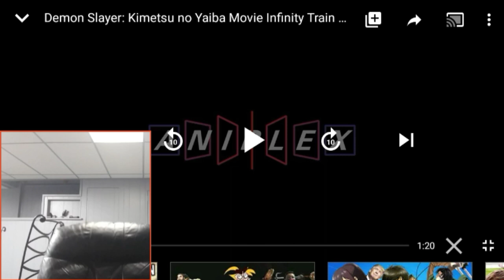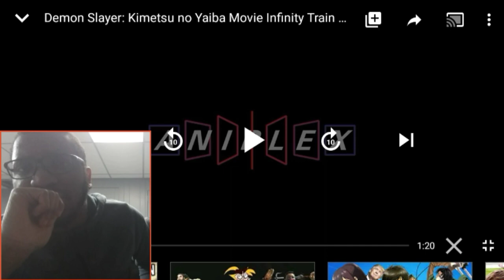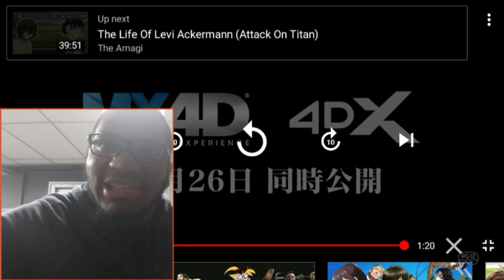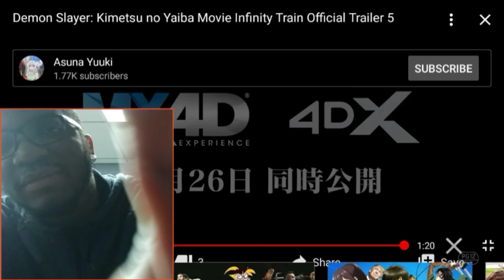Demon Slayer: Kimetsu no Yaiba THE MOVIE "Infinity Train" New Trailer REACTION VIDEO!!!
Demon Slayer Movie Debuts Spoilery New Trailer Ahead of Special Release

Nick Valdez

12/20/2020 04:58 pm EST

Demon Slayer: Kimetsu no Yaiba debuted a spoilery new trailer ahead of its upcoming special release in Japan. Demon Slayer -Kimetsu no Yaiba- The Movie: Mugen Train won't be releasing outside of Japan until some time next year, but the film has been enjoying massive success in the two months since its initial release in theaters. Soon it will be expanding this release further with a special 4DX screening for the film on December 26th, and to entice fans to potentially check it out again (or for the first time), Demon Slayer dropped a spoilery new trailer for the Mugen Train film.

Because Demon Slayer -Kimetsu no Yaiba- The Movie: Mugen Train has been out in Japan for a few weeks now, the newest trailer for the film has no qualms about showing off the final major fight of the film involving the fan favorite Hashira, Kyojuro Rengoku. You can check out the new trailer as shared through the franchise's official Twitter account, but be aware that there are some glimpses at the Mugen Train arc's finale here.

There aren't many reasons to hold back showing off some of the film's final battle as it's presumed that anyone already interested in the film has already seen it in Japan. That's not too wide of a leap to make considering that since the Demon Slayer: Kimetsu no Yaiba movie released in October, it's been breaking all sorts of box office records and even going as far as raising TOHO's overall profits to an immense degree.

The film is most likely going to enjoy even more success before the film even makes its way outside of Japan, and then it's likely going to get far more explosive from then on out. The arcs to follow are even more intense, so there's a good chance fans will be keeping a major eye on the anime franchise going forward!

But what do you think of this newest trailer for Demon Slayer -Kimetsu no Yaiba- The Movie: Mugen Train? Which moments are you most excited to see in action in the movie when it releases outside of Japan?

Latest News

Dragon Ball Super Artist Hypes Manga's New Arc and Revelations

Dragon Ball Super Revives THAT Hero in the Moro Arc Finale

My Hero Academia Unlocks a New Power for Izuku

Re:Zero Cosplay Readies Rem for the Holidays

The Prince of Tennis Debuts First Trailer, Poster for New CG Movie

Entertainment

Culture

ComicBook

Gaming

Lifestyle

About CB

Advertising

Careers

Privacy

DMCA

CA Privacy/Info We Collect

Ad

Nick Valdez

12/20/2020 04:58 pm EST

The film is most likely going to enjoy even more success before the film even makes its way outside of Japan, and then it's likely going to get fa